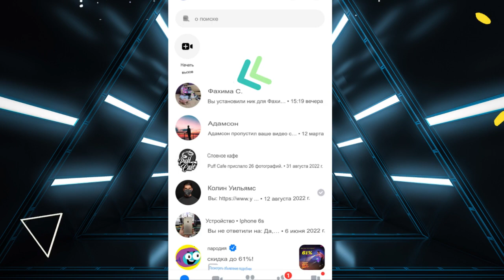Как создавать секретные разговоры в мессенджере 2023 | Отправляйте самоуничтожающиеся сообщения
Учебник по мессенджеру 2023
Секретные разговоры в мессенджере Facebook позволяют отправлять скрытые сообщения. Вы даже можете настроить их так, чтобы они исчезали через несколько секунд.
В этом видео я покажу вам, как открыть секретные разговоры в мессенджере, который откроет приватный чат для мессенджера, и сообщения исчезнут.
В этом видео показано, как использовать функцию секретного разговора в Facebook Messenger, чтобы вести скрытый, секретный или частный разговор на вашем iPhone, iPad или устройстве Android.

секретный чат
секретное сообщение